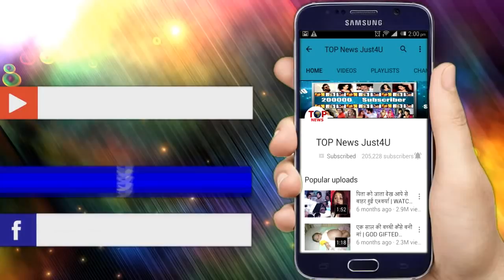ISHQ MEIN MARJAWA: एक बार फिर दीप से मिलने पहुँची आरोही, दोनों ने किया “भागने” का फैसला